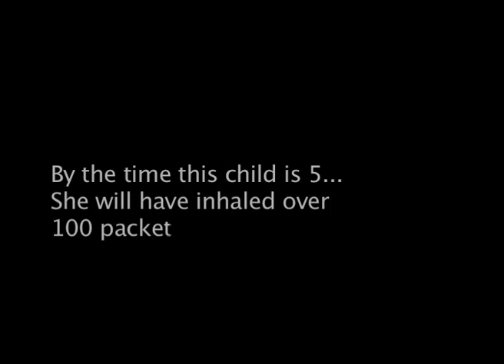Smoking has a knock-on effect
An anti-smoking advertisement, created for the final piece of BTEC Diploma (1st year)